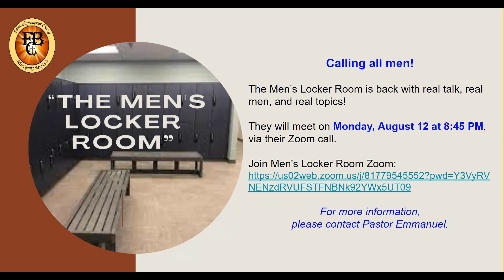FBC - August 11, 2024 Announcements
Fellowship Baptist Church Silver Spring, Maryland